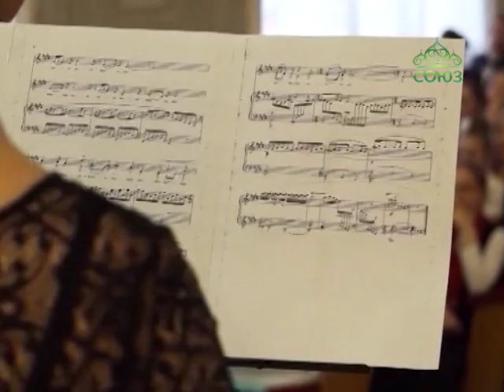В Перми состоялась творческая встреча с композитором Михаилом Малевичем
В Перми состоялась творческая встреча с композитором Михаилом Малевичем. В светлые и радостные дни празднования Пасхи слушатели Пермского края оказались на прекрасном концерте церковной музыки.